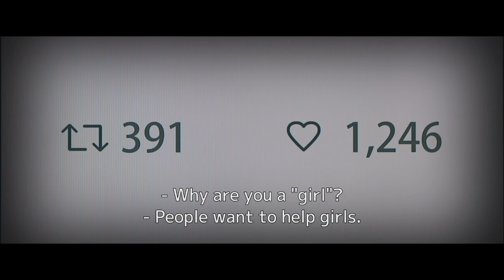Manhole 『マンホール』 Official Film Trailer | Nippon Connection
Director: Kazuyoshi KUMAKIRI (熊切和嘉監督)

Nippon Cinema
23rd Japanese Film Festival